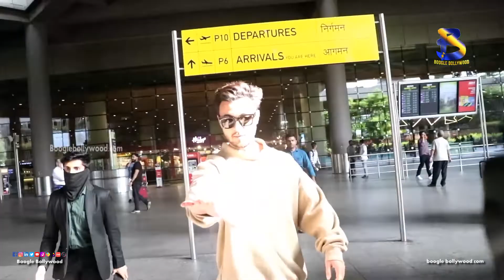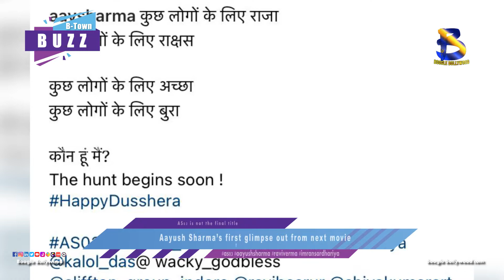Aayush Sharma’s first glimpse out from next movie I Boogle Bollywood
Copyrights@BoogleBollywood